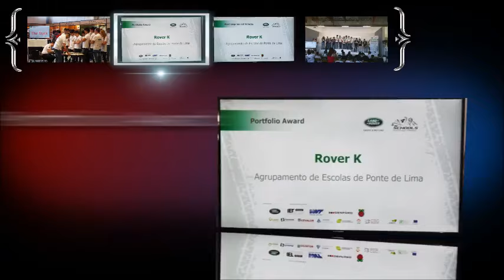We performed at the Portuguese 4x4 in Schools National Final We are cham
Rover K em ação!